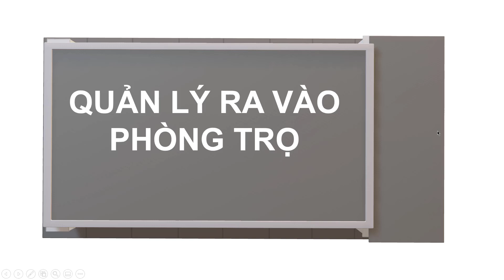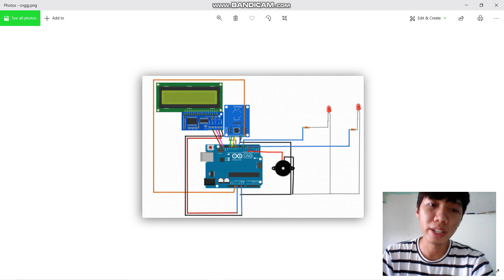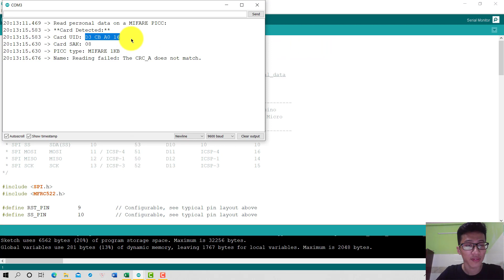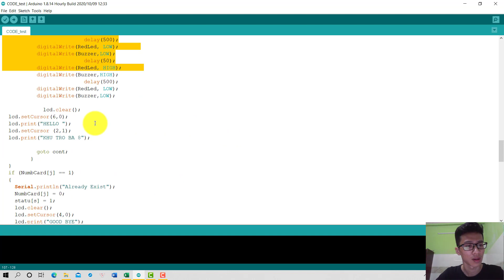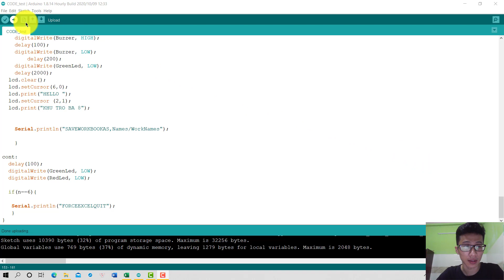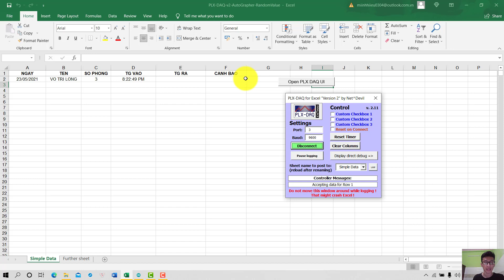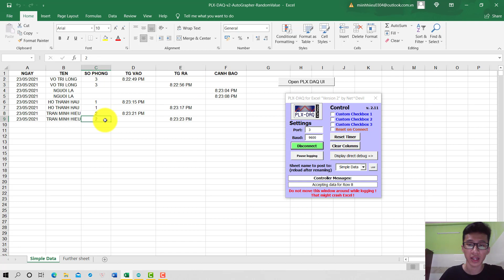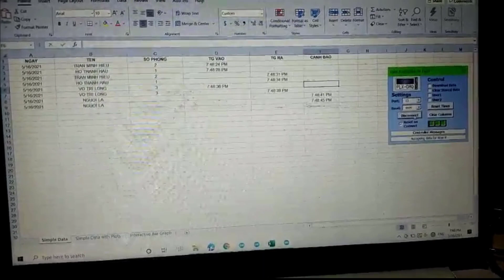Quản lý ra vào khu trọ dùng công nghệ RFID